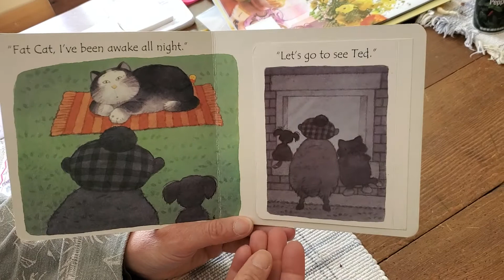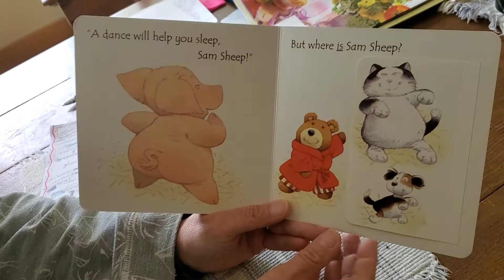Sam Sheep can't Sleep